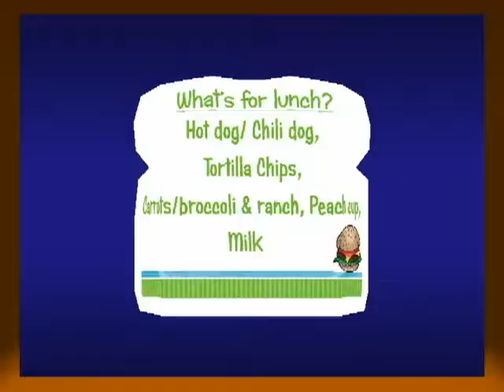CGS TV 11 20 18 Announcements